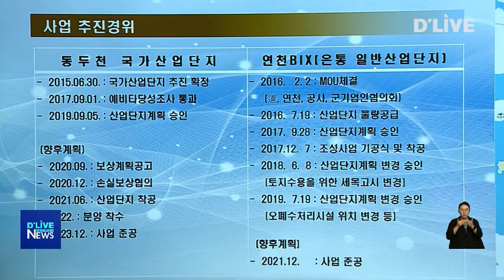[경기] 경기도 동두천 연천, 산업단지 활성화 업무협약 체결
【 앵커멘트 】
이재명 지사와 최용덕 동두천시장,
김광철 연천군수는
경기도청 북부청사 상황실에서
경기북부지역 산업단지
경쟁력 강화를 위한

【 VCR 】

협약에 따라
경기도, 동두천시 및 연천군은
경기북부 산업단지의 경쟁력 강화에 필요한
인프라 조성과 공공시설 조성,
인·허가 등
행정·재정적 지원에 관한 사항에
협력하기로 했습니다.

또 해당 산업단지를 적기에 조성하고,
지역 일자리 창출을 위한
경기북부 산업 거점으로 육성되도록
상호 협력하기로 했습니다.

동두천 국가산업단지는
26만7천여 제곱미터 규모로
섬유·패션산업 특화단지를 조성하는 사업으로, 내년 착공해, 2023년 준공 계획입니다

연천 은통일반산업단지는
60만㎡ 부지에 2021년 말까지
전자부품 등 9개 업종을 유치하는 사업으로
현재 산단 조성 공사가 진행 중에 있습니다.